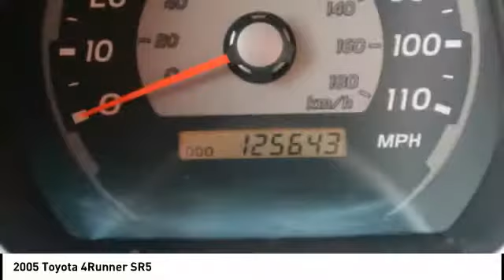2005 Toyota 4Runner Iowa City IA DT2768A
2005 Toyota 4Runner SR5

Deery Chrysler
651 Hwy. 1 West

Pick up this  2005 Toyota 4Runner, available today at Deery Chrysler. This could be the one you've been searching for.